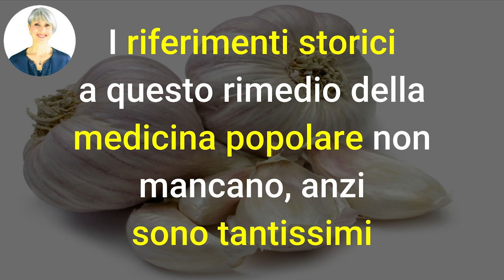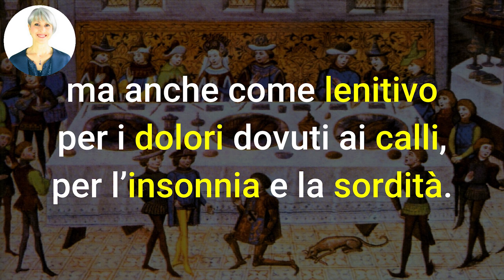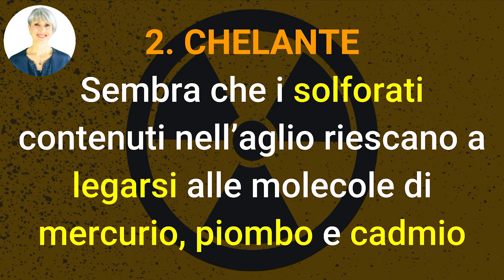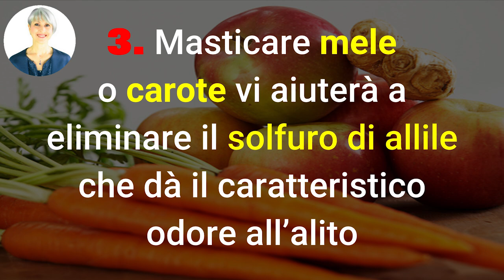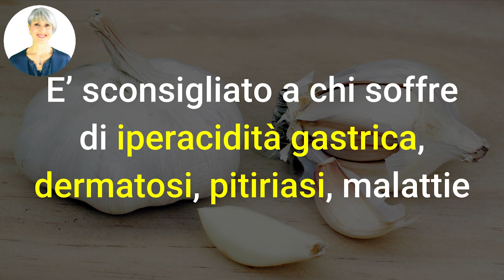MANGIA AGLIO OGNI GIORNO! 9 BENEFICI + 5 TRUCCHI ANTI ALITO PESANTE!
Ciao amici! Oggi vediamo gli straordinari benefici dell'aglio e 5 trucchi per non avere l'alito cattivo dopo averlo mangiato!

Tutti i RIMEDI della NATURA
nel il mio MANUALE di NATUROPATIA

Nota bene

Simona Vignali